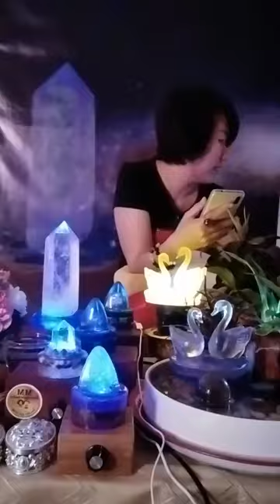ร่วมเปิดสถานีพลังคริสตัลเทพ รับพลังงานมงคลร่วมกันเจ้าคระ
📌3ตัวตรงๆไม่ดูคือพลาดอย่างแรงสสสส์..มาแล้วๆตัวเลขมหามงคล17มคนี้💲💲รหัสตัวเลขโชคลาภลายแทงขุมทรัพย์🔍🔭🔎🔬🕯🕯🔔🔔💲💲💲💲ยิ่งแชร์ยิ่งชัดHD
Ep.8The Story of the Emperor เรื่องราวสภาวะจิตจักรพรรดินี2020👑🕌👑ไขรหัสลับตัวเลขพลังงานตัวเลข ด้วยพลังงานคริสตัลล้านเท่าพร้อมพลังงานระดับเทพๆ
🌀ฟรีเข้าร่วมกิจกรรมลดวิบาก🔔ดึงกระแสความคิดฟุ้งซ่านกลับมา ปลดปล่อยพันธนาการเชิงลบจากใจกายจิต💜💜แผลในใจปมในใจ💱🔔ถูกถอดถอนด้วยพลังคริสตัลพันหมื่นแสน. 🔮💎ล้านเท่า👨‍👨‍👧‍👦ปรับสมดุลร่างกาย💙💙โปรดคิดว่านี่คือกีฬาสมาบัติสนุกๆกันไปค่ะ
🇹🇭เป้าหมายกระจายสถานีพลังทั่วไทย1ล้านสถานี
🎀เชิญรับพลังฟรีๆไปเลยจากเครื่องพลังหินคริสตัสหงส์คู่ดับเบิ้ลพลังพัน70,000แสนล้านเท่า
📌ร่วมเปิดสถานีความสุขSpiritual👫🇹🇭 💙💜
ShertamX เครื่องพลังงานหินคริสตัล จิตวิวัฒน์/นวัตกรรมเทคโนโลยีทางจิตวิญญาณ/โปรแกรมจิต/จิตใต้สำนึก/จิตดั้งเดิม/จิตต้นเกิด/จิตเดิมแท้/จิตต้นกำเนิด✨จิตจักพรรดิ์เทวดานางฟ้า...ซุปเปอร์อภิมหาเศรษฐีใจบุญ💰💲💱
📞☎สอบถามอเวนเจอร์ไทยแลนด์
คุยสดLive19:30น.ทุกๆคืนค่ะ👫👯🧜‍♂️🧜🧚🧚‍♂️